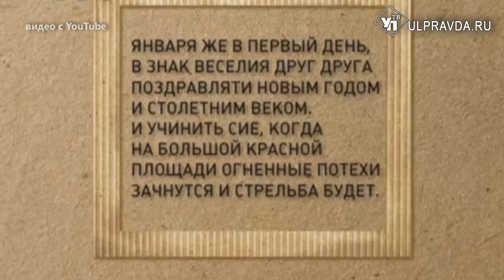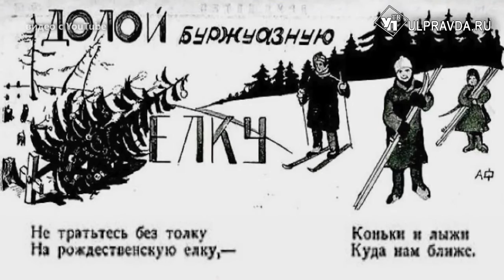Ёлкин век. Где живет новогодний дух, кто мстил игрушкам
Елка – одно из главных украшений любого дома во время новогодних и рождественских праздников. Зеленую красавицу почитали и считали священным деревом с древних времен, еще до христианской эпохи. Как в разные моменты истории нашей страны менялось отношение к главной зеленой красавице года. Подробности - в видеоматериале съемочной группы ulpravda.ru.